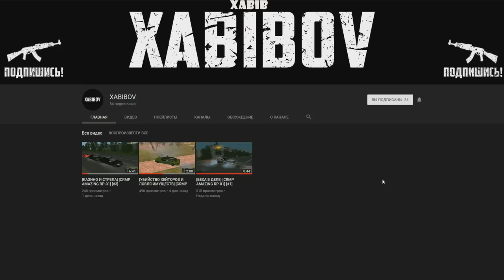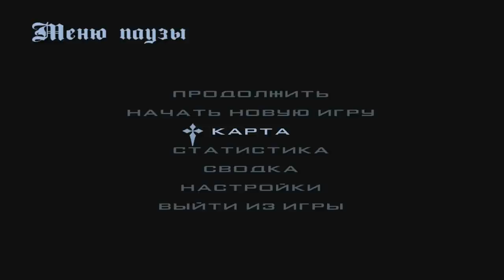🔥CRMP Amazing RolePlay - СЛОВИЛ ТОПОВЫЙ БИЗНЕС ПО ГОСУ | Я ПРОСТО В ШОКЕ!#990